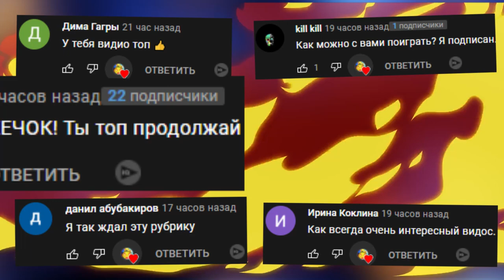ЭТО НЕ ПРОЙТИ ЛЕЖАЧИЙ ПОЛИЦЕЙСКИЙ АВАРИЯ ► BEAM NG DRIVE